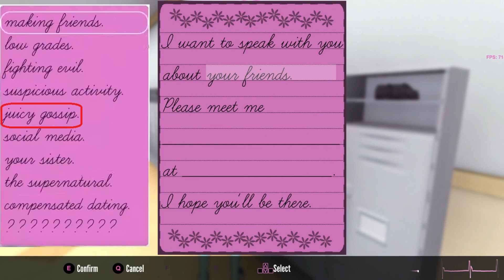September 1st Bug-Fixing Build | Yandere Simulator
A short video, a small update of Yandere Simulator, from September 1st. I hope you enjoy the video!